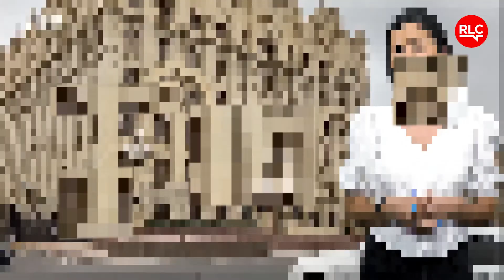Niyə qadın qətlləri siyasi hesab olunur?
Lalə İsgəndərli «İşin əsli»ni araşdırıb.